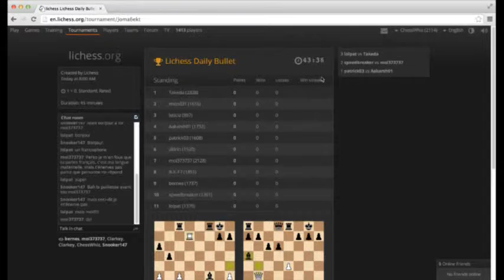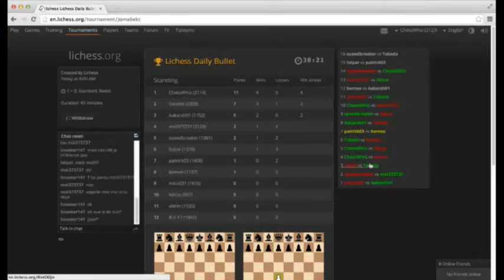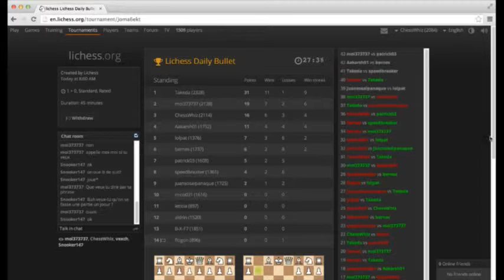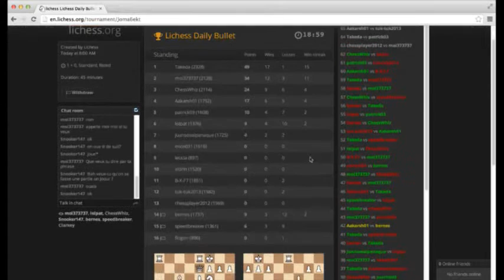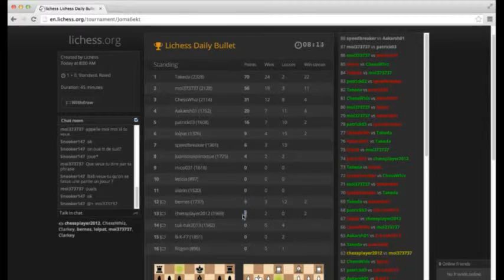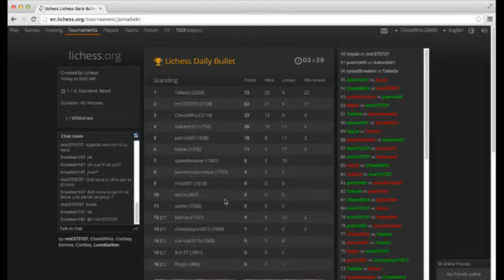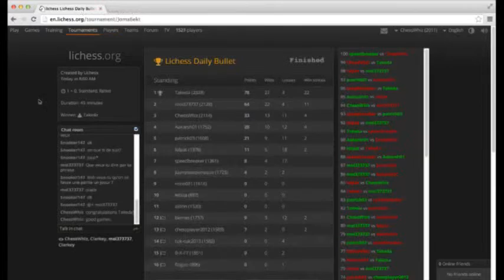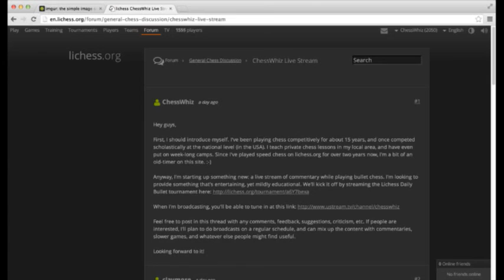Episode 2: Tournament Time Trouble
Our second Lichess Daily Bullet Tournament.